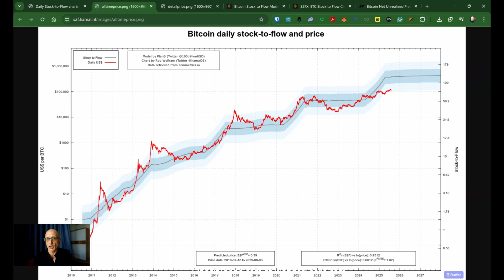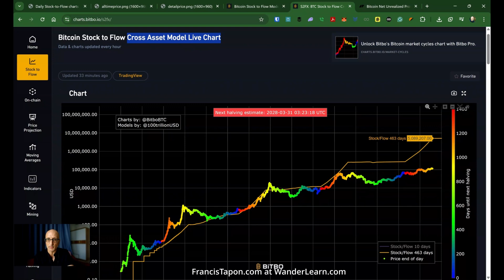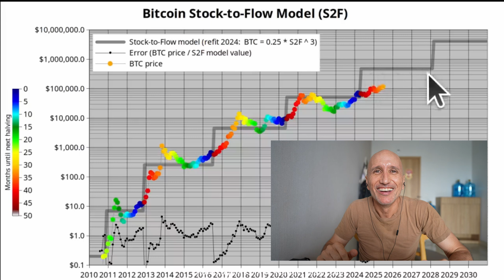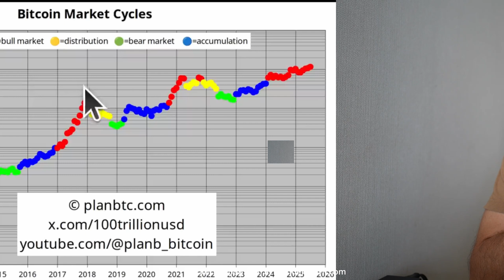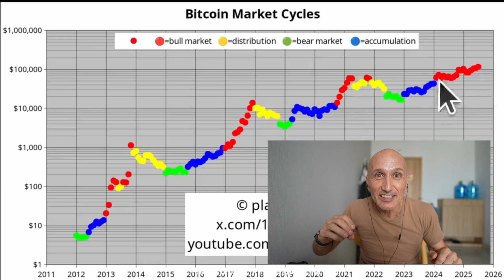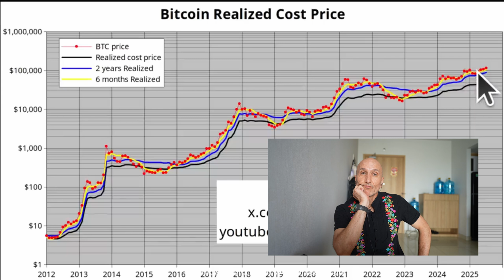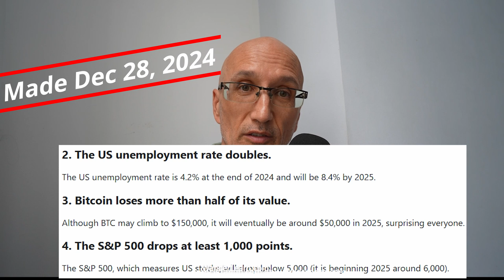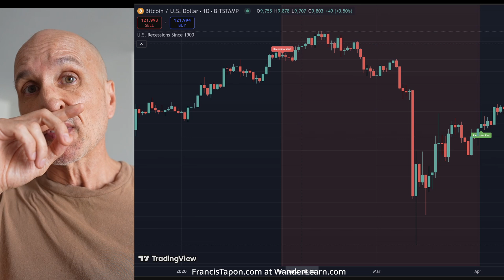Plan B's Bitcoin Stock-To-Flow Model Will Break in 2026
Five years ago, I predicted Plan B's Bitcoin stock-to-flow model (S2F) would fail in this decade because it had 8 flaws.

During Bitcoin's spectacular 2022 crash, many analysts declared the S2F models dead.

I surprised everyone when I (one of Plan B's most prominent critics) said, "It's not dead yet."

The reason Plan B's stock-to-flow Bitcoin models are not dead is not because they're correct, but because they have a wide range of acceptable values that will allow them to survive until the next halving.

In 2025, the S2F average price has risen to a staggering $500,000, while Bitcoin (BTC) hovers around $120,000 as of August 11, 2025.

Therefore, even though BTC has increased by over $100,000 from its $15,000 price in November 2022, and should be a cause for massive celebration for BTC fans, Plan B is lamenting the relatively low price appreciation of this "strange, flat bull market."

In my annual S2F update, I'll examine how the S2F model is doing and explain why it will begin its slow and painful death at the end of this year.

TIMELINE
00:00 Intro
01:00 Graph analysis
02:42 Analyzing Plan B's video
07:00 My predictions

I critique Plan B's latest update and explain why his stock-to-flow models will fail once and for all in 2026.

I mentioned @AFNick at 08:00

CONNECT

1. Claim your monthly reward by becoming a patron for as little as $2/month

2. For the best travel credit card, get one of the Chase Sapphire cards and get 75-100k bonus miles!

3. Get $5 when you sign up for Roamless, my favorite global eSIM! Use code LR32K

5. Start your own podcast with the same company I use, Podbean, and get one month free!

6. Trade crypto with Kraken

10. Get nomadic travel insurance from SafetyWing!